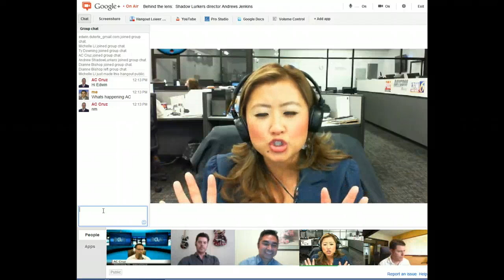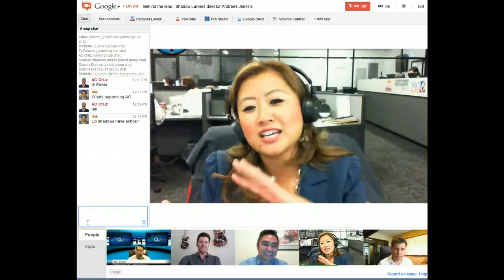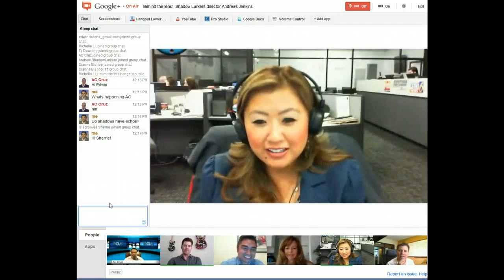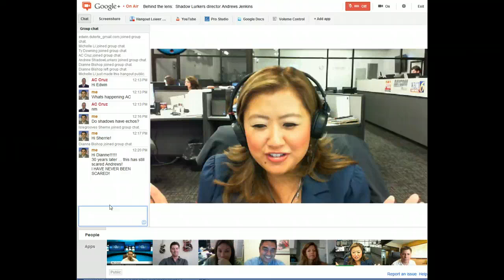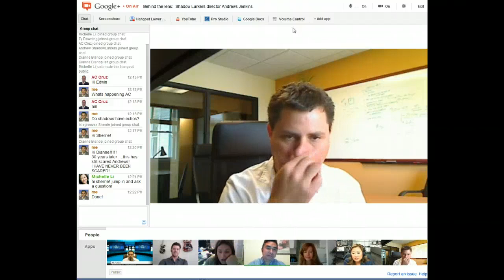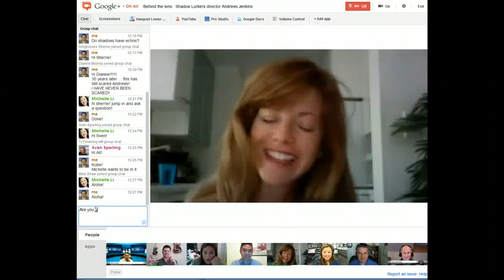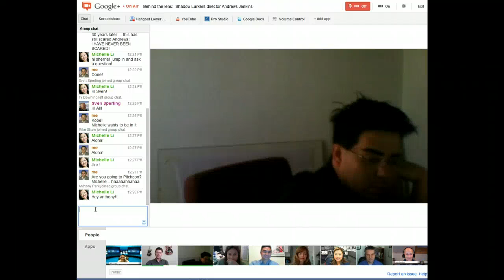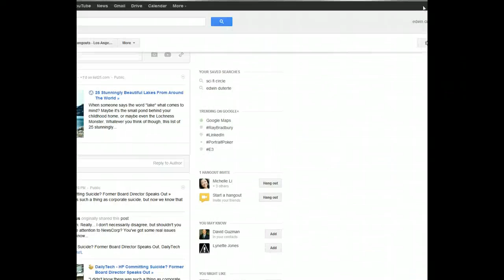Fox Wilmington's Michelle Li interviews Andrews Jenkins | Shadow Lurkers Movie | Viral Teaser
TV News Anchor Michelle Li of WSFX -WECT in North Carolina interview Hollywood Director Andrews Jenkins.  Andrews created the movie Shadow Lurkers.  Michelle asks Andrews about behind the scenes of the movie.

"The funny thing about making a horror film is that if you do it right, people will hate you... because you're scared." ~ Andrews Jenkins

Hollywood director Andrews Jenkins released the teaser because he wanted to develop a fan-swell so they can experience the making from the very beginning.

As the movie is being made, he would love to not only share the process of making the film but also include many of the G+ community members "LURKERS" as extras in the movie.